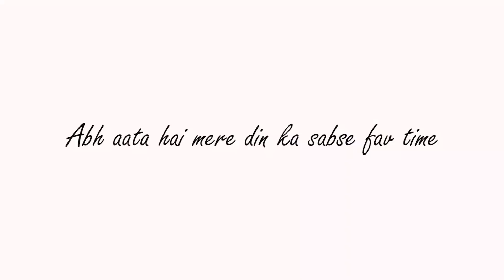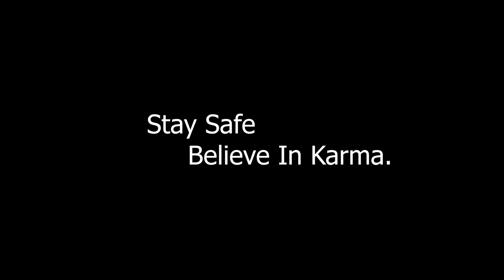My Quarantine Life in 4 Minutes || Lucii Trijani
If you want Hair oil contact - Hanisha di on 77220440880

Stay safe
Believe in karma.